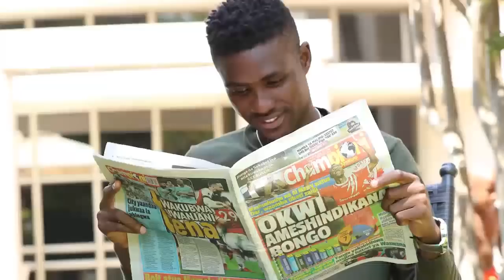Siogopi Kutekwa, Kutobolewa Macho: Mgombea Chadema Monduli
Mgombea wa Ubunge katika jimbo la Monduli kwa Tiketi ya Chama Cha demokrasia na Maendeleo ''CHADEMA''Jonasi Laizer ameeleza kwamba alipigiwa simu na watu wasiojulikana na kupewa vitisho baada ya kuteuliwa kuwa mgombea wa Ubunge katika jimbo la Monduli.

Mbunge huyo amesema kuwa vitisho ni suala la kawaida katika siasa za upinzani hivyo hilo halimpi hofu huku akisema atasonga mbele akiwa na imani kwamba wana- Monduli bado wanamuhitaji.